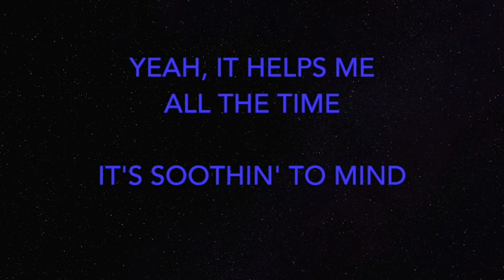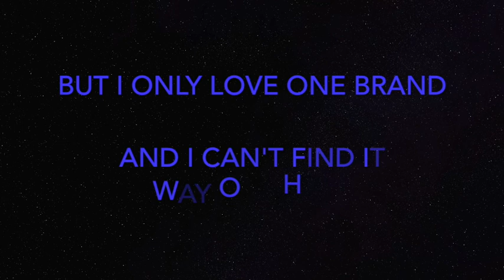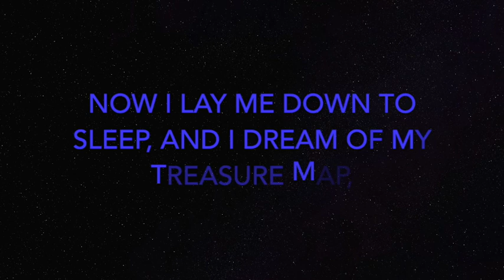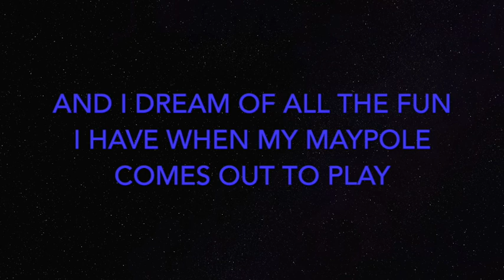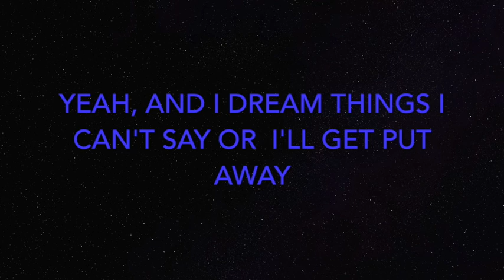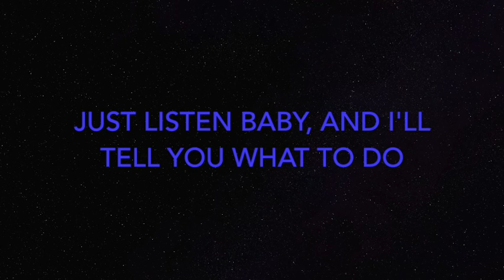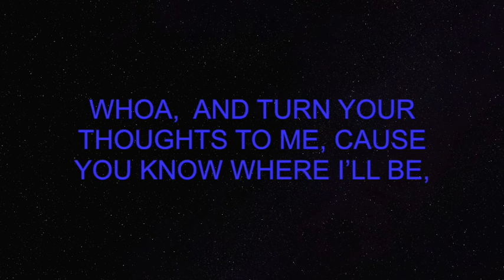HOUR IN THE SHOWER LYRICS